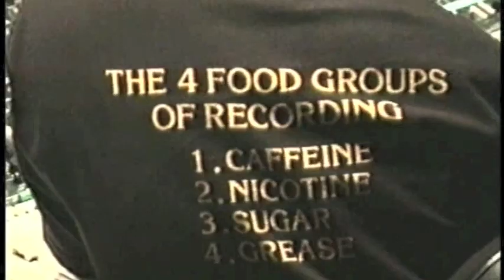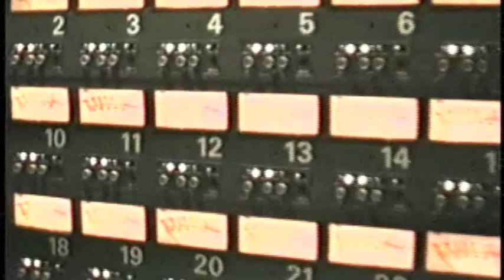Weezer - Weezer Goes To Van Nuys: The Making Of Pinkerton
1996